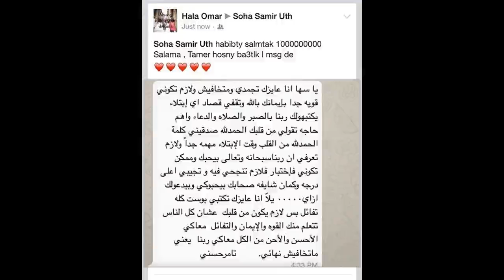رسالة من تامر حسني لمعجبة مصابة بالسرطان